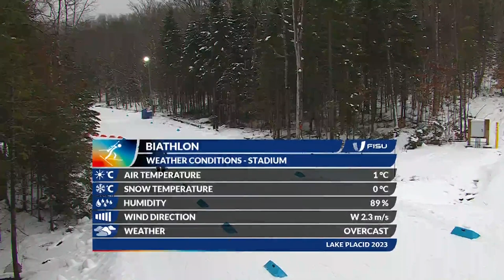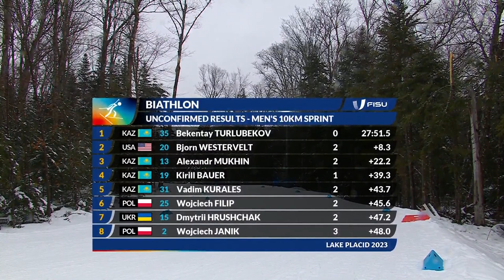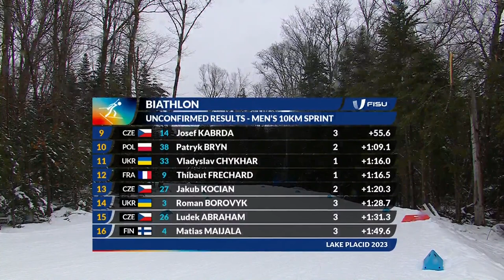Biathlon Men's 10km Sprint | 2023 Winter World University Games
Top 3:

1. Bekentay Turlubekov (KAZ)
2. Bjorn Westervelt (USA)
3. Alexandr Mukhin Александр Мухин (KAZ)